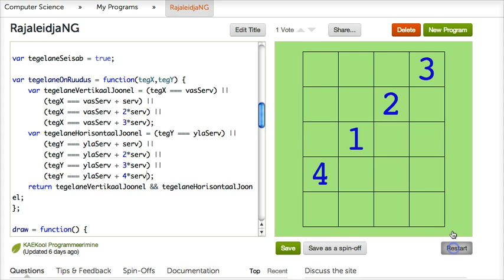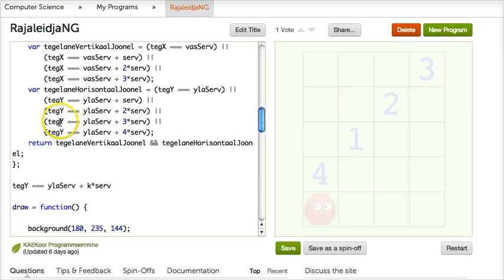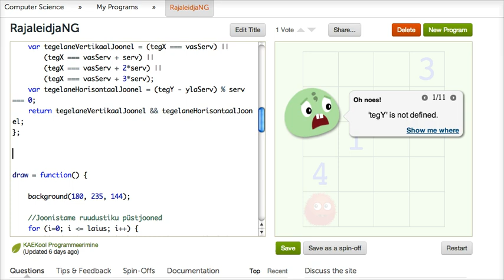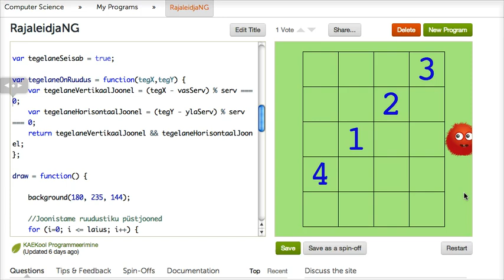Sissejuhatus programmeerimisse 13